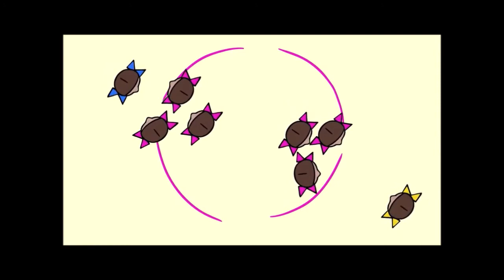Family experiences and advice. 20 Bullying in School [familyinmotion]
Bullying in School Family experiences and advice. Please do not hesitate to contact Lucas – Gov. Educator. You will receive valuable suggestions FREE OF CHARGE • Contact